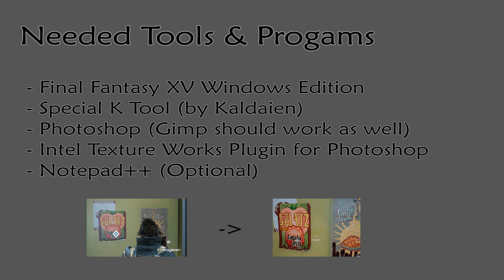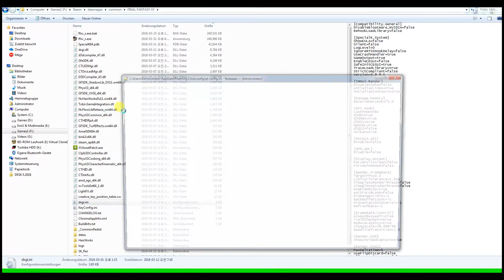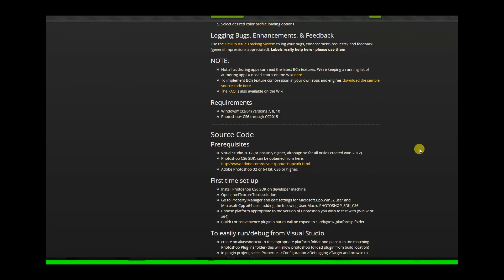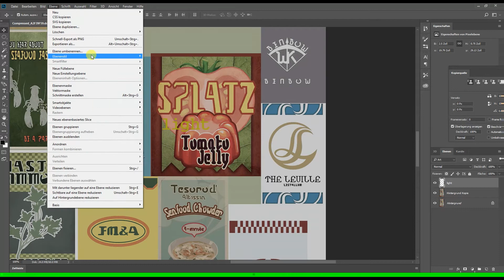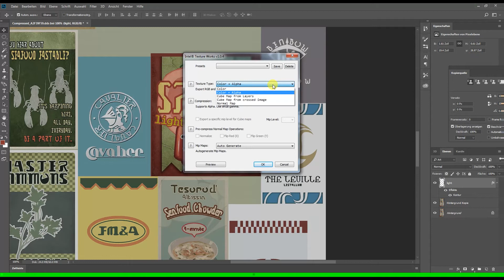FFXV Texture Modding Tutorial [Ger/Eng]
How to change Textures in Final Fantasy 15 Windows Edition
A beginner tutorial

IMPORTANT UPDATE: FFXV was just updated and will crash if the SpecialK64 file is in the FFXV folder. DO NOT COPY "SpecialK64.pdb" from the Downloaded SpecialK.7z file to your FFXV game folder!!! otherwise the game might not start at all!!!